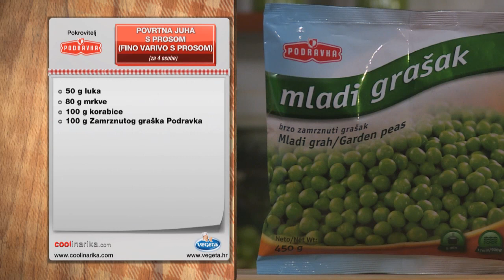Ručak za sutra s Podravkom: Povrtna juha s prosom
Nakon blagdanskog uživanja u raznim delicijama probajte ovu finu juhu od mrkve, graška i prosa i uživajte u laganom i toplom okusu povrća.